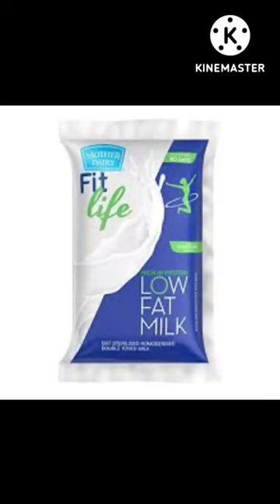DOUBLE TONED MILK क्या है???